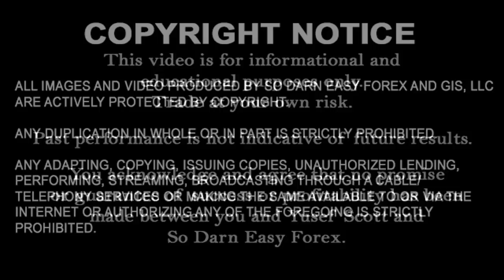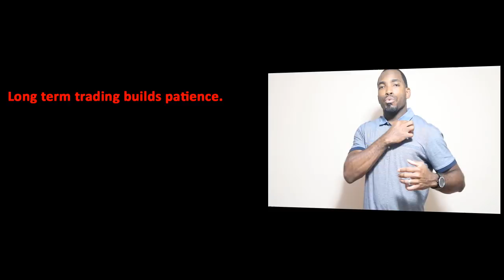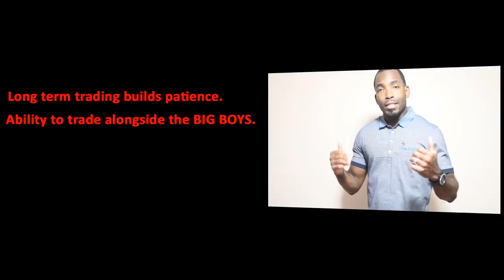Why You Should Master Long Term Trading First - So Darn Easy Forex™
forex trading keywords:
Forex
Forex market
Forex exchange
Forex system
Forex currency
Online forex trading
Online forex
Trading forex
Day trading
Forex strategies
Simple forex strategies
Forex tips
How to make money
Make money
Swing trading
Wallstreet
Laws of attraction
yusef scott